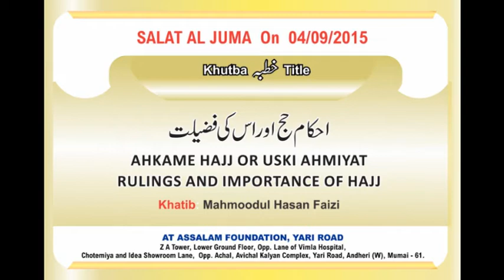Ahkame Hajj or Uski Ahmiyat - Khatib -Mahmoodul Hasan Faizi